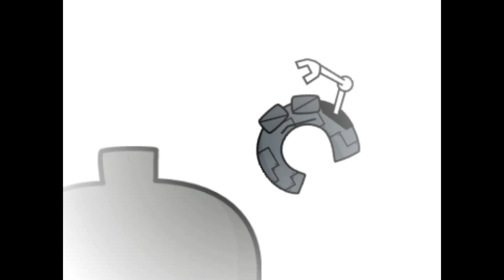Baby Ekrot Kaye's Protector - Part 9: "It Comes Off With A Good Fight"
proof That Ф is Good

The Brewstew Characters Are the Main Villians In This Series, Not Д and Ф
Don't Bitch About It